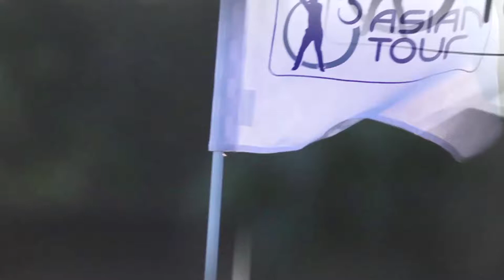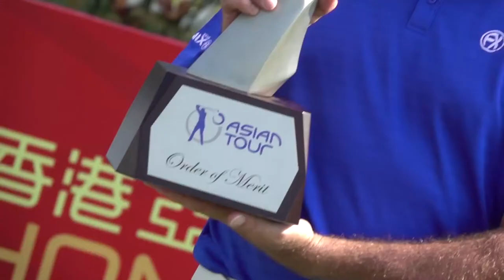2016 Year in review - Kyi Hla Han